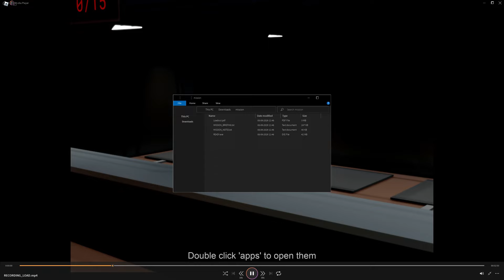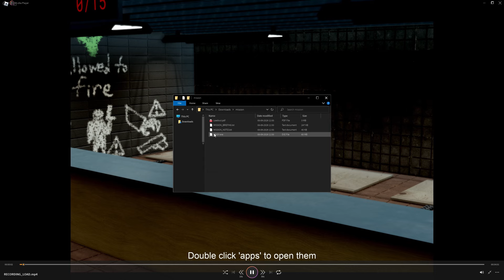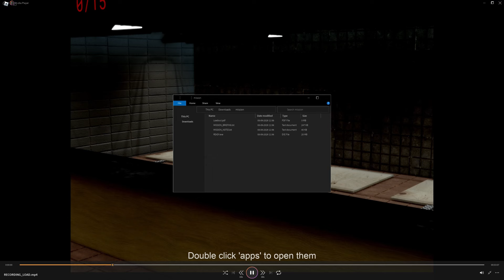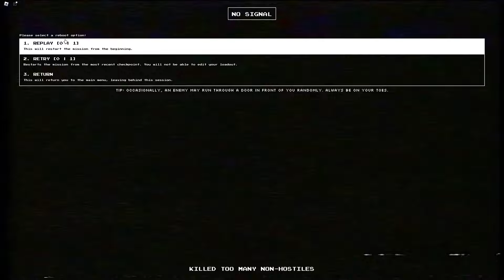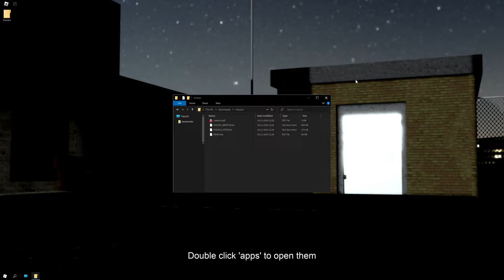I Raid Bad People in Hellmet Most Realistic Swat Game On Roblox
this game on Roblox makes me feel like a real swat officer